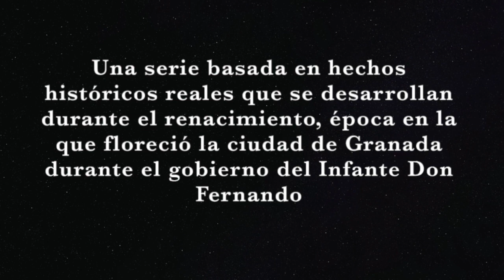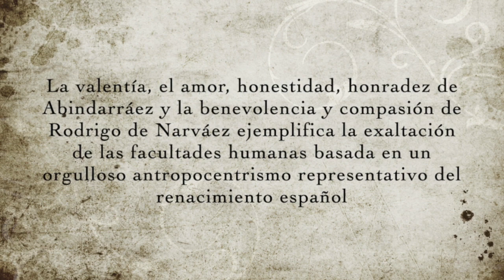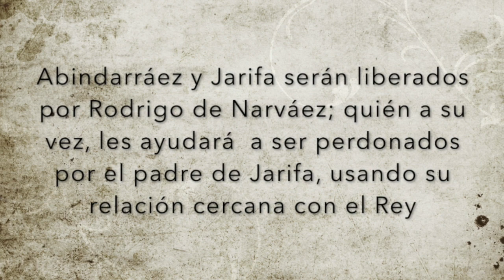El Abencerraje y la hermosa Jarifa - Trailer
Video sobre: La novela morisca "El Abencerraje y la hermosa Jarifa" y sus características basadas en el renacimiento español.